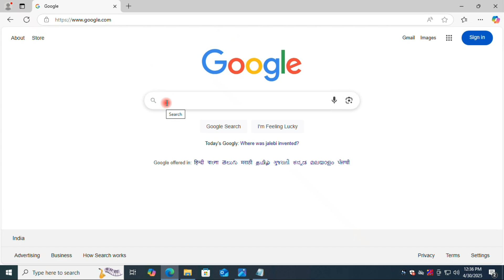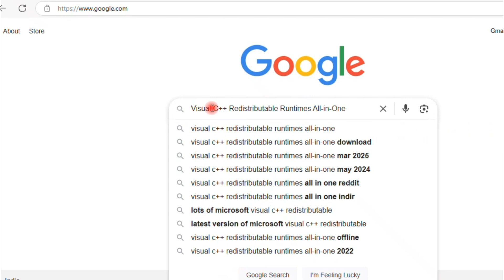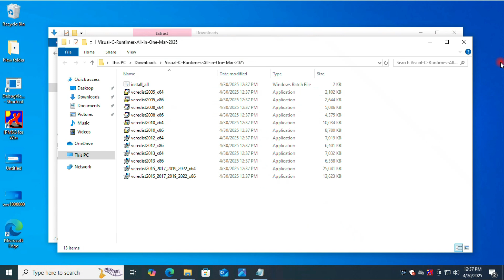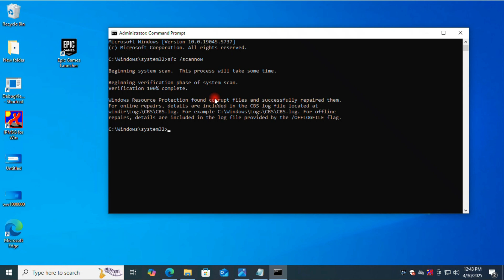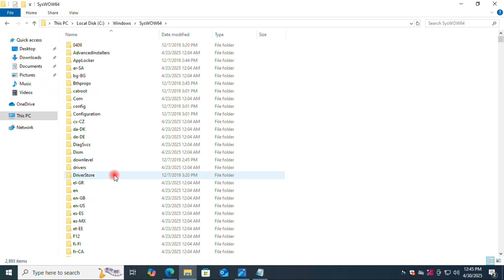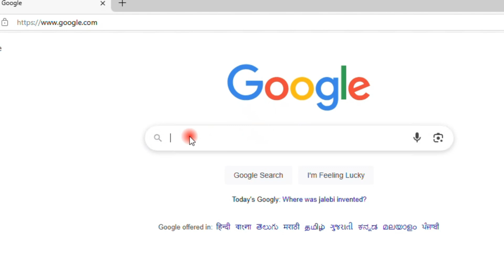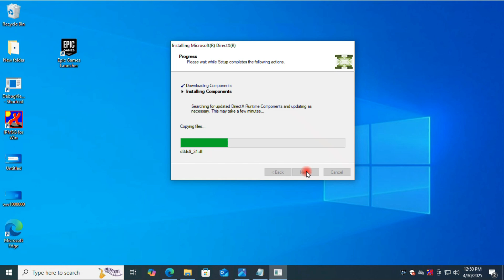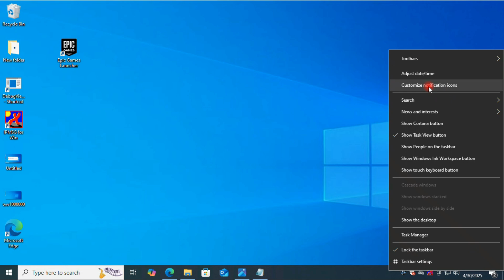How to Fix 0xc00007b Error Windows 10 | How to fix EpicGamesLauncher.exe Application Error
Your Quires:
How to fix epic games error 0xc000007b?
How to solve 0xc00007b error in Windows 10?
How to fix epic games launcher application error?
How do I fix the application was unable to start 0xc000007b?
Error code 0xc00007b Windows 10 boot
How to fix the application was unable to start correctly 0xc00007b
epic games the application was unable to start correctly (0xc0000005)
GTA 5 0xc00007b error Fix windows 10 64 bit download
Speed exe application error 0xc00007b
How to fix 0xc00007b for every game
The application was unable to start correctly 0xc00007b Windows 11
Python exe application error 0xc00007b